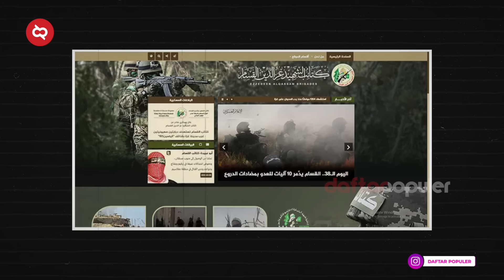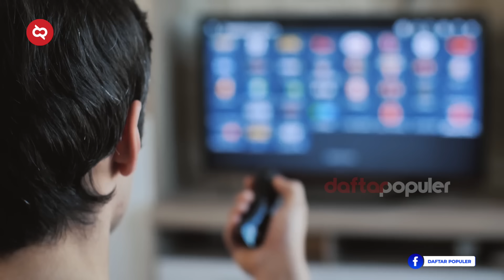Misteri Sosok Pasukan Putih yang Mengusir Israel? Peristiwa Penuh Keajaiban konflik Israel Palestina